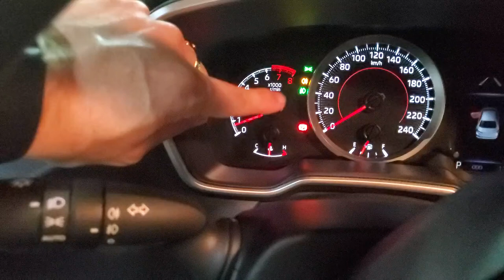2020 ALTIS 1.8 大燈開關調整使用說明 博勝講解 0921-338852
針對方向盤左邊的撥桿說明如何調整大燈、小燈、方向燈如何開啟還有前、後霧燈的開關調整說明
博勝講解 服務電話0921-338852
如需服務的地方→歡迎加LINE